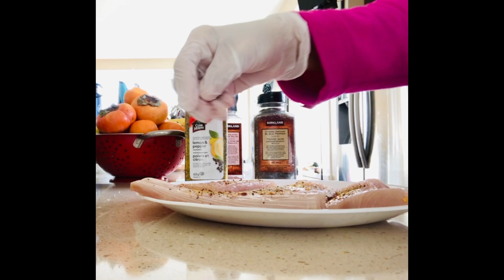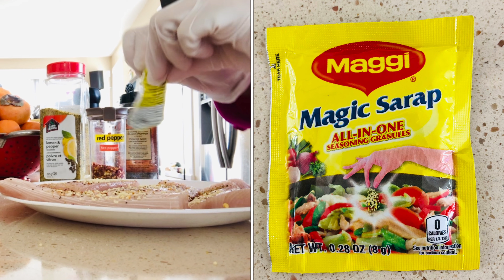Lemon pepper Mahi mahi Fish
Easy to prepare and cook. Heart healthy mahi mahi fish that you can  eat any time of the year! ❤️